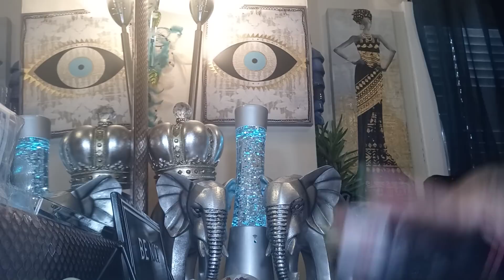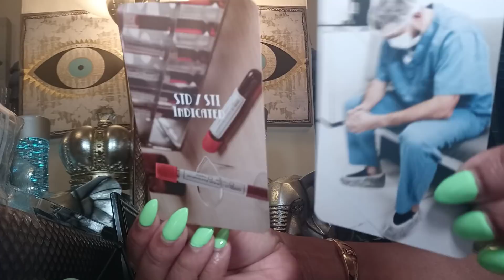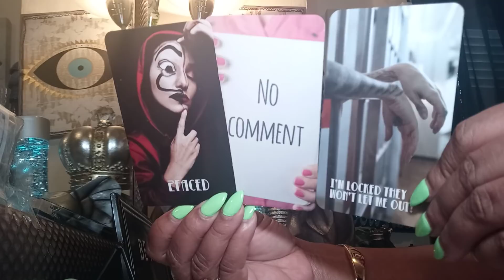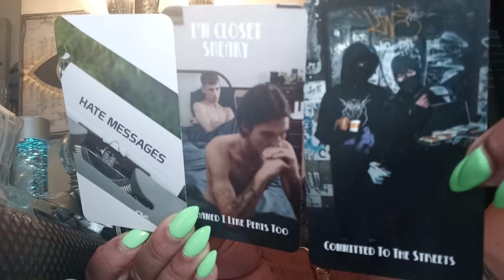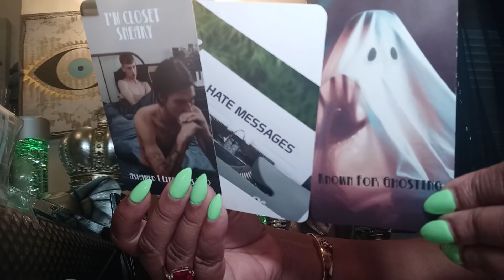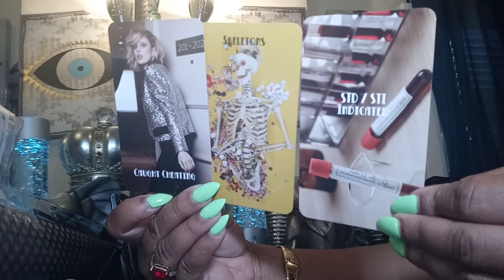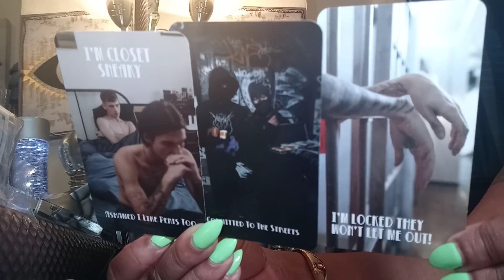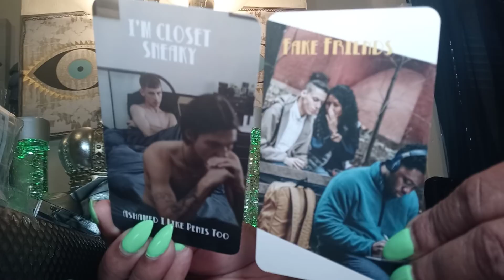Divine Masculine🌈 Thinking about Killing 🪓His Boyfriend📢 2not Tell Karmic He likes it Doggy Style🚬